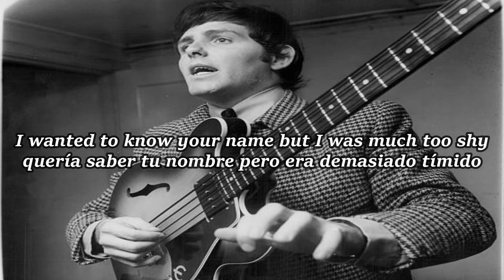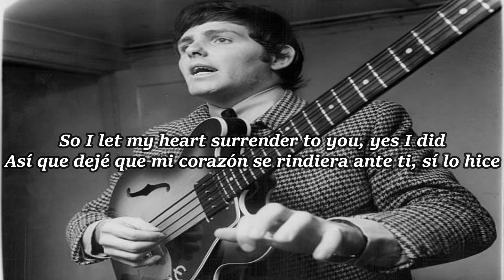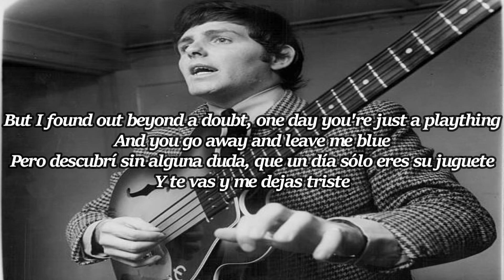Tony Jackson and the Vibrations - You Beat Me To The Punch subtitulada en español (Lyrics)